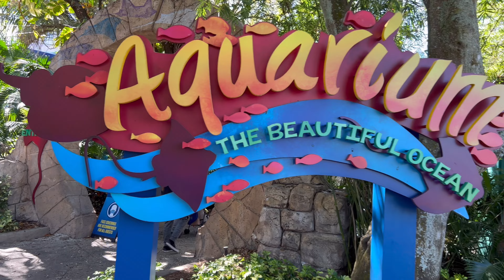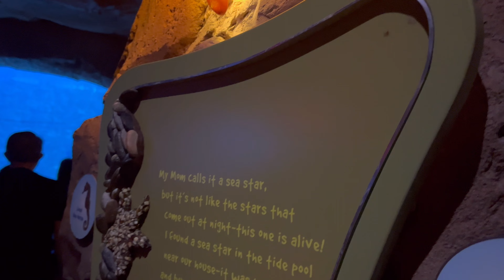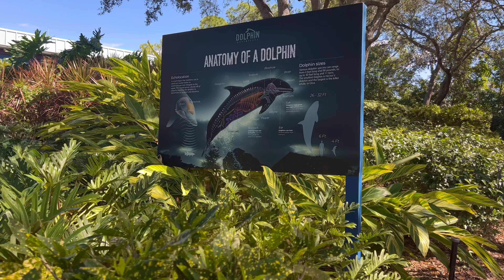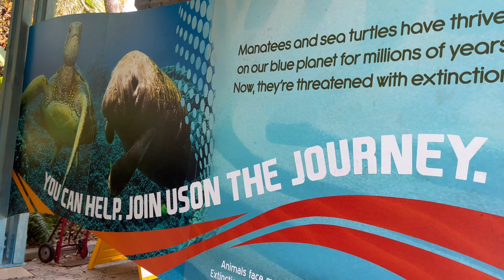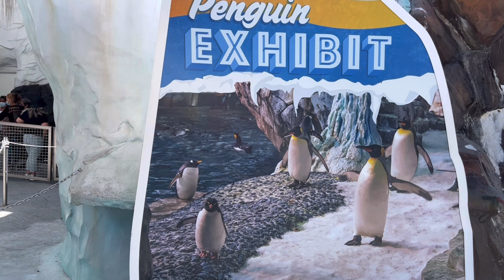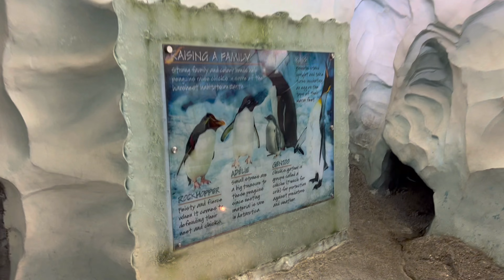4K | Orlando SeaWorld | Spring2022 | ASMR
In this video we walk at SeaWorld Orlando and will visit the Aquarium(00:25), the Dolphins Show (8:00), the Turtle Trek(17:18) and the Pinguin Exhibit (19:18).
THis is the part 1 of the Spring SeaWorld series. I will post the other parts in coming weeks.